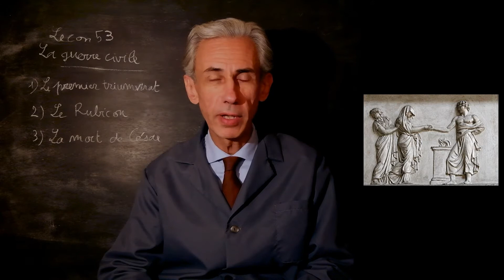Cours d'histoire de sixième, leçon 53 : La guerre civile